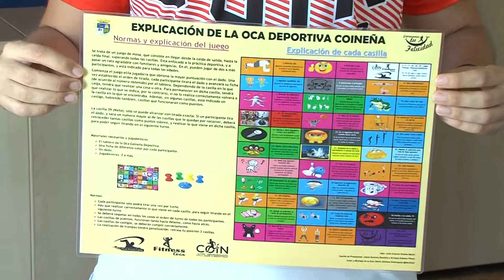JUEGO OCA ÁREA DEPORTES 220620 NOT4